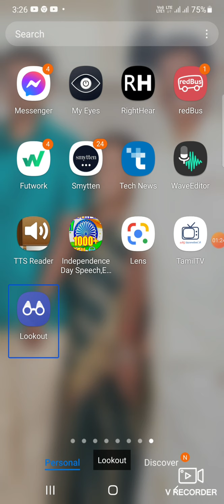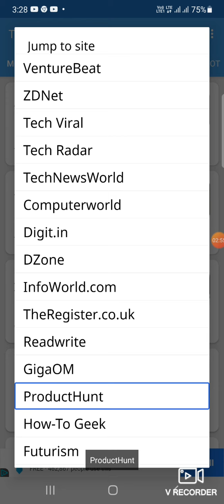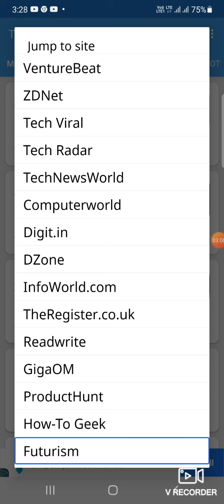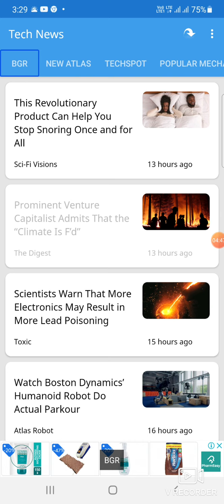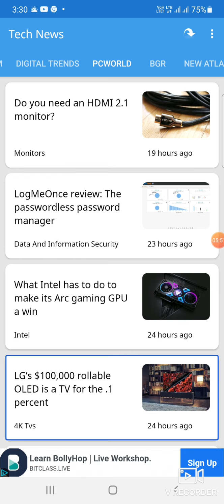best application for advanced technical news : talent express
in this video we will explain about how to read technical news in Android .
it is very useful to read and collect new advanced technical future news in Android .
this news application is very useful for bloggers and technical youtubers.
All the best Tech News sites in one app

Fast, simple and immediate mobile news feed reader for Tech News!
Choose and read the most famous Tech News blogs and sites with your mobile in the fastest way possible.
If you want to stay up to date with what happens in the world of Technology, Hardware, smartphones, newest games and apps, updates and reviews, latest geek stories and use as little time as possible, then this app is what you need!

Tech News is a RSS Feed Reader but unlike other news reader apps, it will bring you directly to the news without wasting any time messing around with the user interface or news loading. The user interface is simple and immediate and its focus is on the news. Tech News is the best app for the daily reader.
You can disable the feeds that you are not interested in to have only the news from your favorite websites.

Tech News will show you the content of these public rss feeds:
* Gizmodo
* CNet
* SlashDot
* Ars Technica
* Wired
* Engadget
* TechCrunch
* Mashable
* Re/Code
* The Next Web
* GigaOM
* The Verge
* Lifehacker
* Tom's Hardware
* AnandTech
* Hacker News (YCombinator)
* VentureBeat
* ZDNet
* ReadWrite
* Tech Viral
* Tech Radar
* TechNewsWorld
* IT News
* Computer World
*  Digit.in,

We also appreciate critics and suggestions!